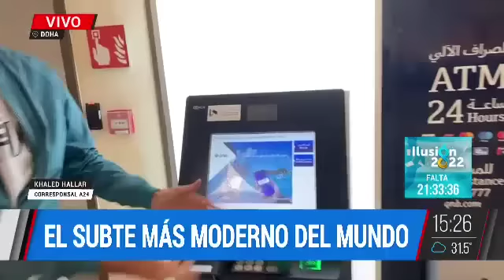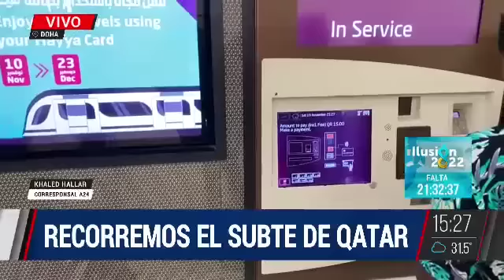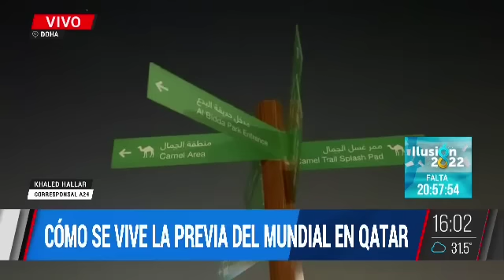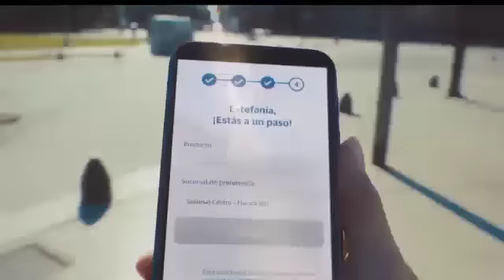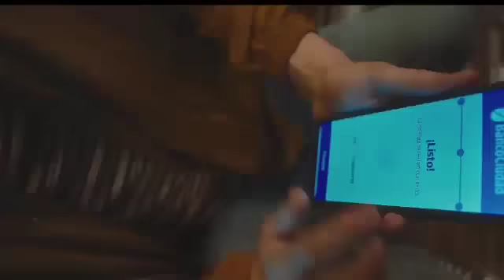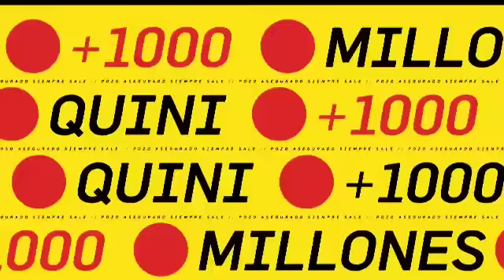Crimen del remisero TodoEnUno | Programa completo (19/11/22)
TodoEnUno es un programa periodístico con lo más relevante que está pasando conducido por Martín Candalaft. Se emite los sábados de 14 a 17 hs por la señal de A24.

🗣️  Martín Candalaft
👉 Seguí en TodoEnUno